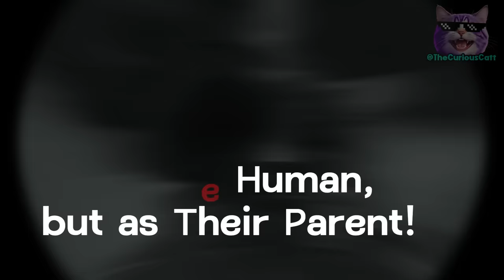15 Signs Your Cats See You as Their Parent! 🔥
In this insightful video, discover the 15 key signs that your beloved cat considers you not just a human, but as a vital part of their family unit. From adorable behaviors like exposing their belly and sitting on your belongings to subtle cues like raising their tail and giving gentle nibbles, each action reveals the depth of your cat's trust, affection, and reliance on you. 😸

Learn how behaviors like kneading, a comforting gesture learned from kittenhood, signify your cat's contentment and emotional connection with you, akin to the bond between a parent and child. These behaviors shed light on the intricate world of feline communication and the profound relationship between cats and their caregivers. 😻

Watch now to deepen your understanding of your feline friend's behavior and strengthen the special bond you share. 😺